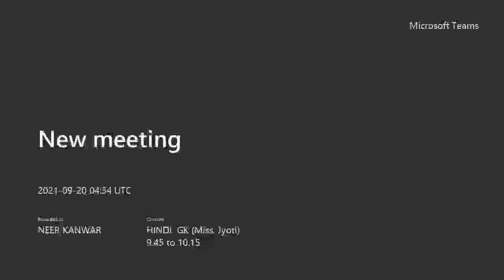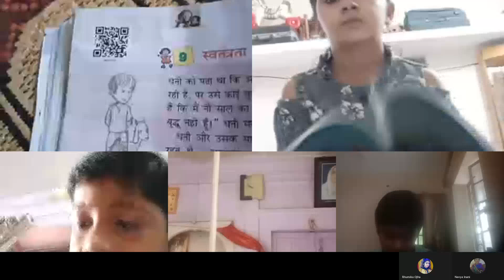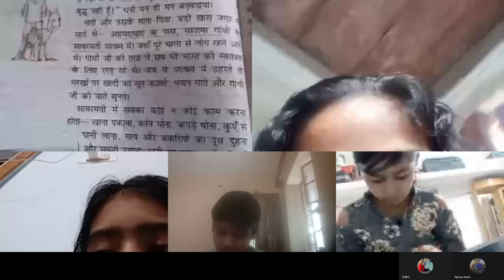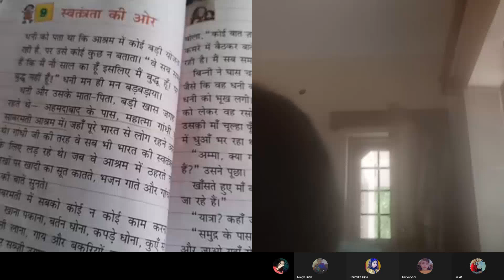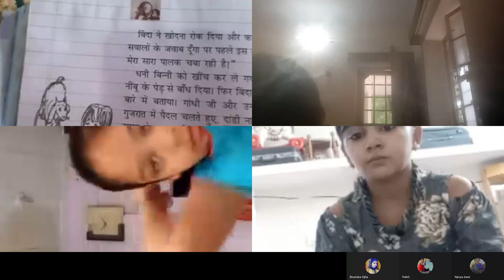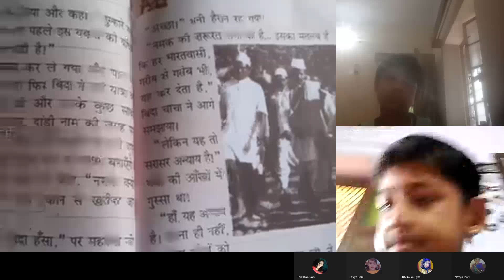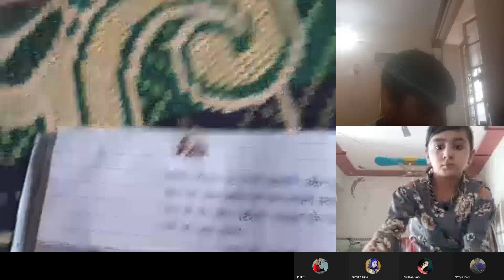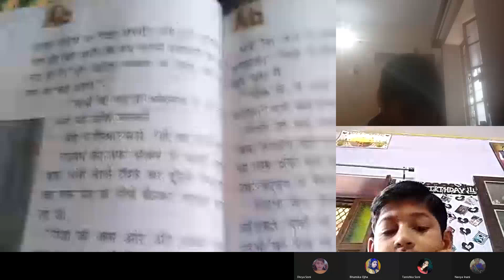4th CLASS HINDI 20 SEP 2021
TOPIC - स्वतंत्रता की ओर